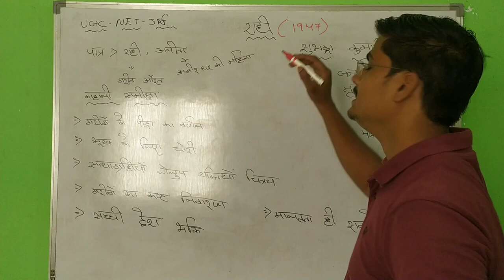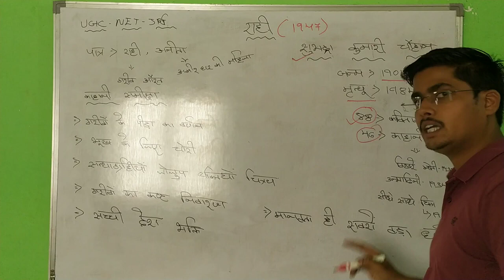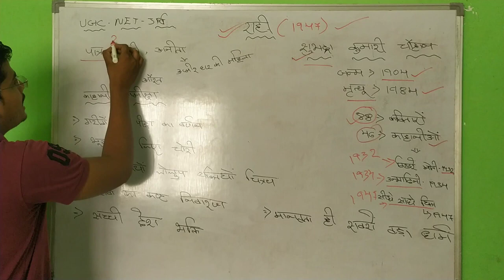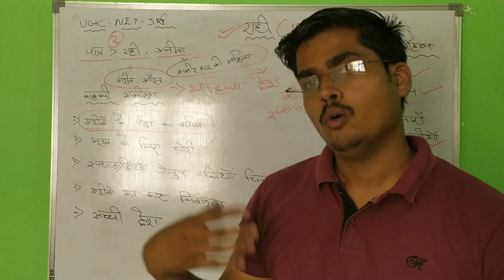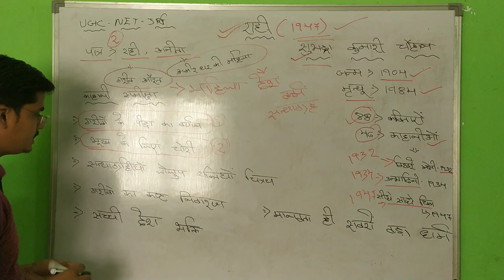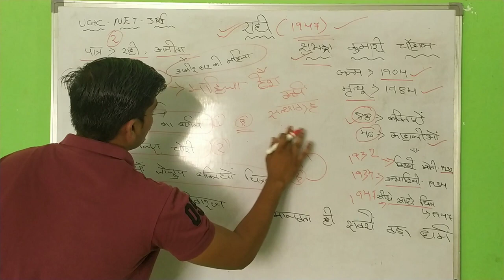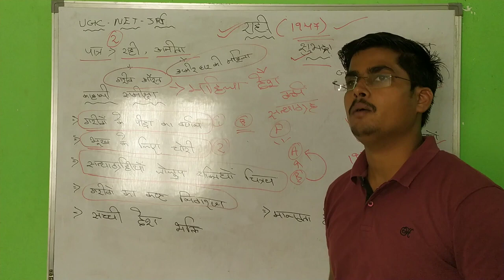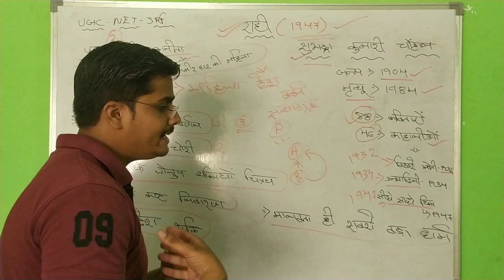सुभद्रा कुमारी चौहान कृत ‘राही’ कहानी की समीक्षा व सम्पूर्ण अध्ययन UGC NET JRF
सुभद्रा कुमारी चौहान का जीवन परिचय : (16 अगस्त 1904 -15 फ़रवरी 1948)

सुभद्रा कुमारी का जन्म नागपंचमी के दिन 16 अगस्त 1904 को इलाहाबाद के निकट निहालपुर गाँव में एक संपन्न परिवार में हुआ था। 1913 में जब वे नौ वर्ष की थी तभी उनकी पहली कविता प्रयाग से निकलने वाली ‘मर्यादा’ पत्रिका में प्रकाशित हुई थी। यह कविता ‘सुभद्राकुँवरि’ के नाम से छपी। कहते हैं कि सुभद्रा जी ने यह कविता नीम के पेड़ पर लिखी थी। सुभद्रा चंचल और कुशाग्र बुद्धि की थी। सुभद्रा कुमारी और महादेवी वर्मा दोनों बचपन की सहेलियाँ थी। नवी कक्षा के बाद सुभद्रा कुमारी की पढ़ाई छुट गई थी। शिक्षा समाप्त करने बाद 1919 में नवलपुर के सुप्रसिद्ध ठाकुर लक्ष्मण सिंह के साथ उनका विवाह हो गया। सुभद्रा कुमारी बचपन से ही बहादुर और विद्रोही प्रवृति की थी। गृहस्ती और नन्हे-नन्हे बच्चों का जीवन सँवारते हुए उन्होंने समाज और राजनीती की सेवा की। 1920-21 तक सुभद्रा कुमारी और लक्ष्मण सिंह ‘अखिल भारतीय कॉग्रेस’ कमेटी का सदस्य रहे। 1922 में जबलपुर का ‘झंडा सत्याग्रह’ देश का पहला सत्याग्रह था, जिसमे सुभद्रा जी पहली महिला ‘सत्याग्रही’ थी। रोज-रोज सभाएं हुआ करती थी, जिसमे सुभद्रा भी बोलती थी। ‘टाइम्स ऑफ इण्डिया’ के संवाददाता ने अपनी एक रिपोर्ट में उनका उल्लेख ‘लोकल सरोजनी’ कहकर लिखा था। लक्ष्मणसिंह जैसा जीवन साथी और माखनलाल चतुर्वेदी जैसा पथ प्रदर्शक पाकर वे स्वतंत्रता के राष्ट्रीय आन्दोलन में बराबर सक्रिय रही। कई बार वे जेल भी गई। जलियांवाला बाग नृशंस हत्याकांड से उनके मन पर गहरा आघात लगा। उन्होंने तीन अग्नेय कविताएँ लिखी। सुभद्रा कुमारी चौहान की जीवनी उनकी पुत्री सुधा चौहान ने ‘मिला तेज से तेज’ नामक पुस्तक में लिखा है। इसे ‘हंस पत्रिका’, इलाहबाद में प्रकाशित किया गया।